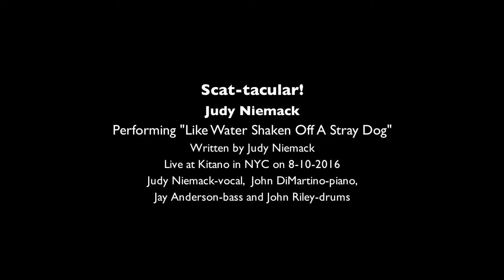Scat-tacular! Judy Niemack "Like Water Shaken Off A Stray Dog"-Kitano NYC 8-10-2016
Scat-tacular!
Judy Niemack
Performing "Like Water Shaken Off A Stray Dog"
Written by Judy Niemack
Live at Kitano in NYC on 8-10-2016
Judy Niemack-vocal,  John DiMartino-piano,
Jay Anderson-bass and John Riley-drums